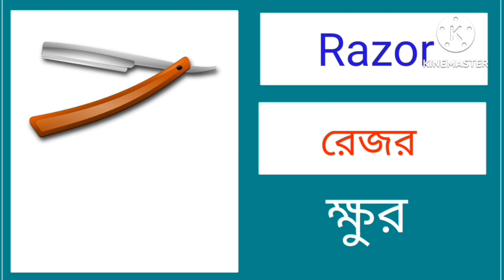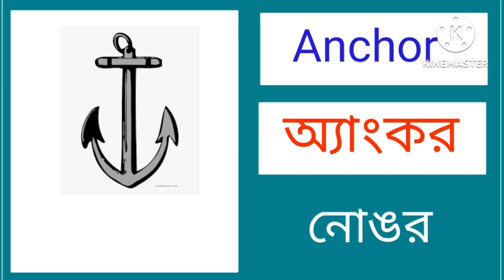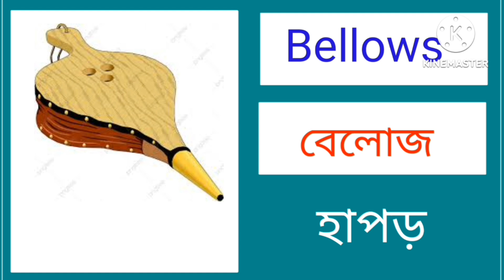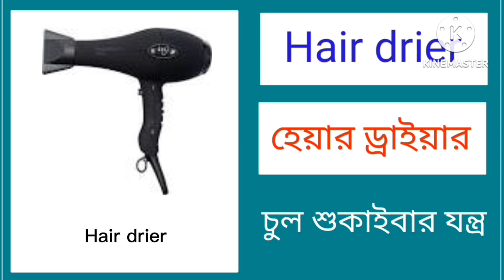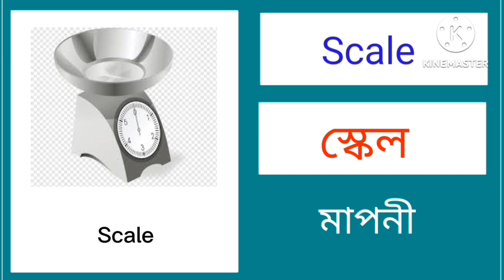Name of tools for kids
Hello dear,
Welcome to my Nabajuga Creation channel. This video is made for kids and children's for learning with joy. I hope  children's will like this video and enjoy it very much.